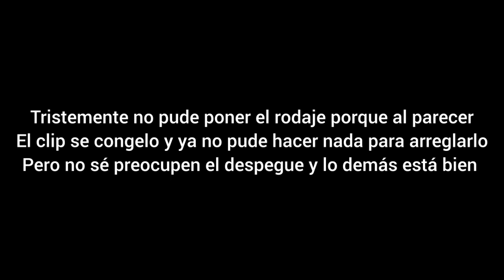Vuelo Air France 🇫🇷 B787 GR-Tokyo (PTFS Roblox)